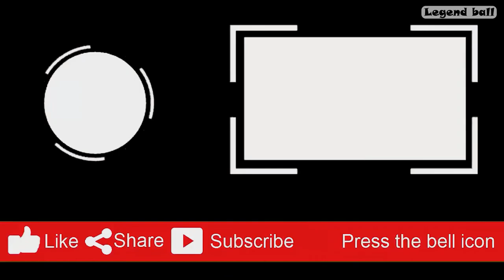Manchester City vs Manchester United | Derby Manchester Penalty Shootout 2022 | Pes Gameplay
This video is my gameplay Manchester City vs Manchester United | Derby Manchester Penalty Shootout 2022 | Pes Gameplay

System Model:
LENOVO
IdeaPad L340 Gaming

I love PRO EVOLUTION SOCCER, so i upload PES Gameplay ,Goals Compilation , PES Champions League, Tutorial , skills, PES Master League, PES Myclub,